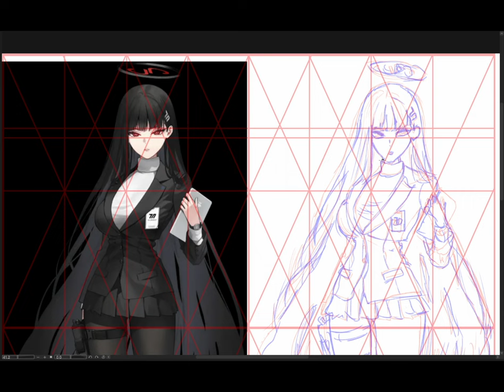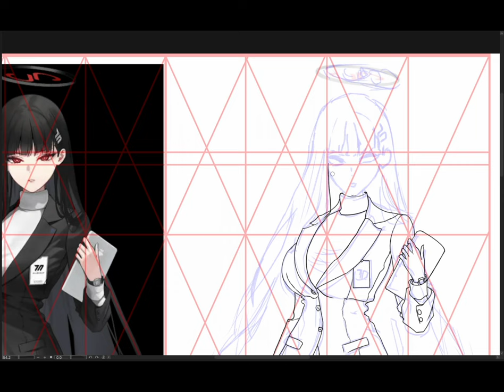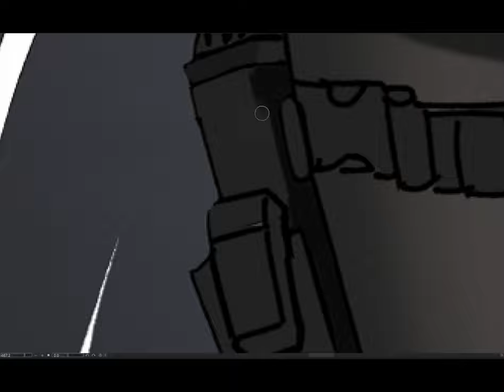[Copy] Blue Archive 調月リオ (Tsukatsuki Rio)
Blue Archive [Music] - RE Aoharu
Composer: Nor